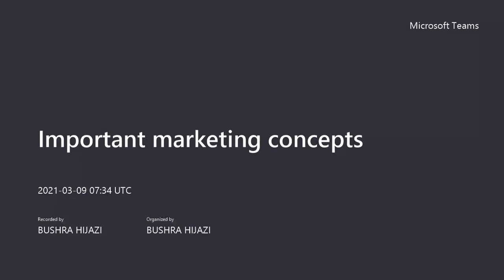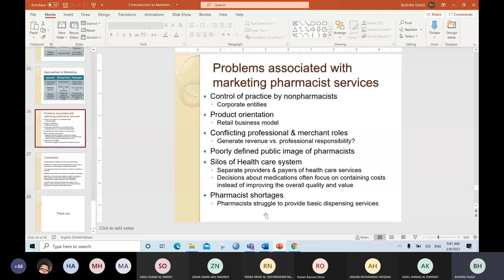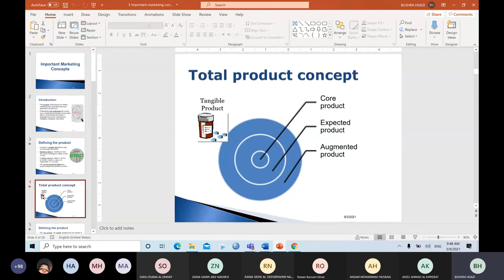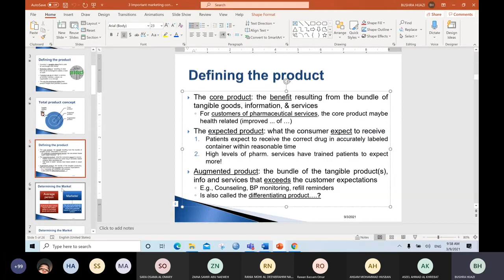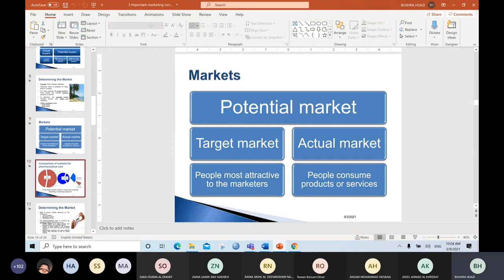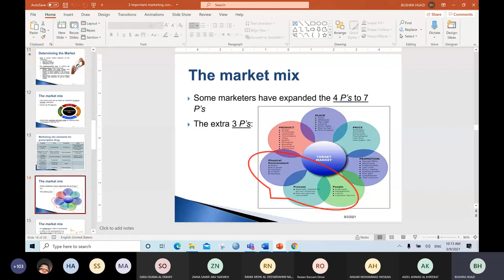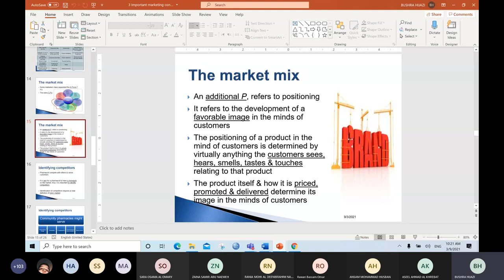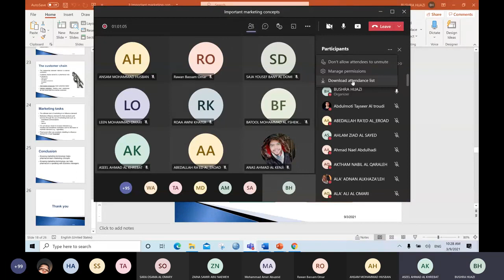Important marketing concepts 2021 03 09